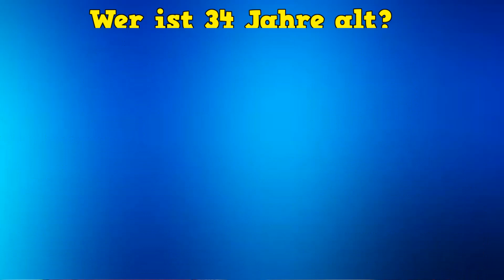Wie alt ist der Bundesliga Fußballer? - Fußball Quiz 2021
In diesem neuen Fußball Bundesliga Quiz, müsst ihr von dem Fußballer das alter erraten. Wie alt ist zb Leon Goretzka oder Serge Gnabry vom FC Bayern München ? Wer ist älter Erling Haaland oder Jadon Sancho vom BvB

viel spass mit dem Fussball Quiz auf Werners Fussball Ecke.